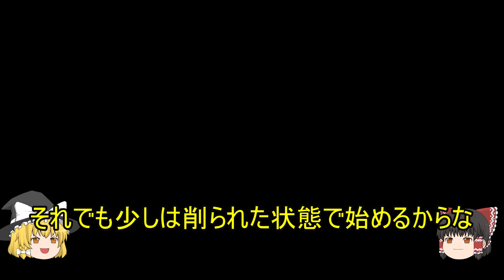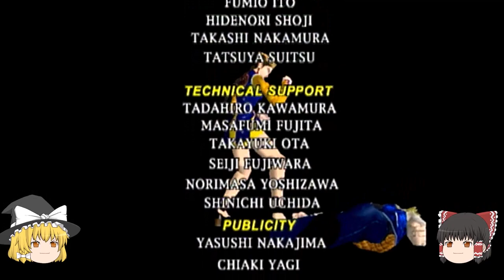ドリームキャスト版・バーチャファイター3tb・チームバトルモードをデフォルト設定・コンティニューなしでクリア 【ゆっくり解説】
ドリームキャスト版・バーチャファイター3tb・チームバトルモードをデフォルト設定・コンティニューなしでクリアしました